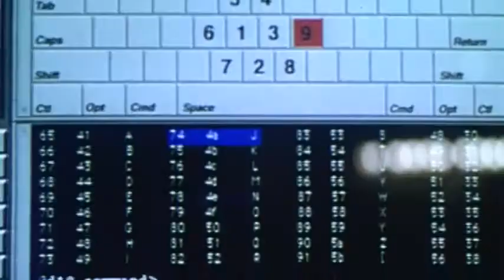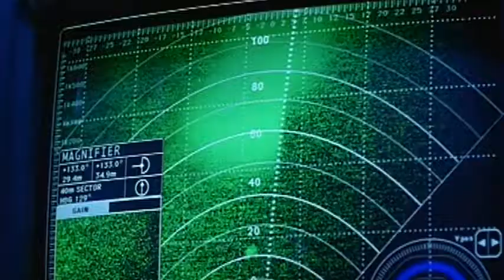Sphere - Die Macht aus dem All - 1998 - Trailer Deutsch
Trailer zu »Sphere - Die Macht aus dem All« von 1998.